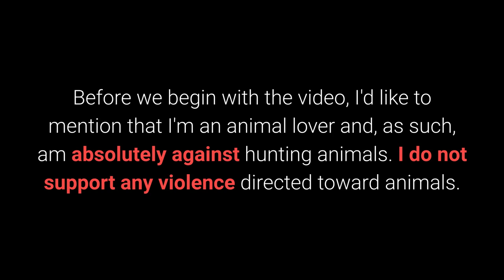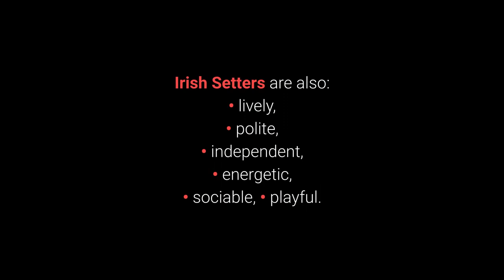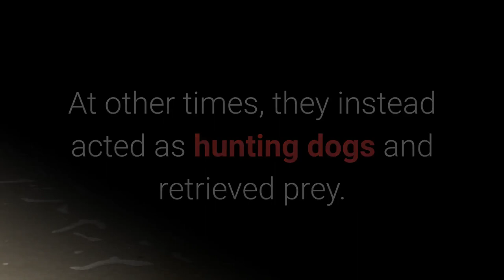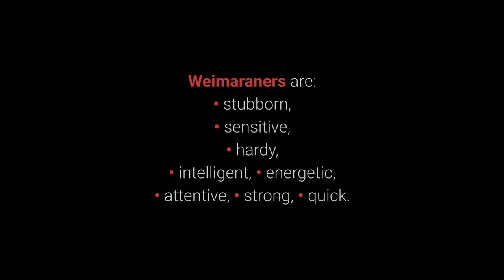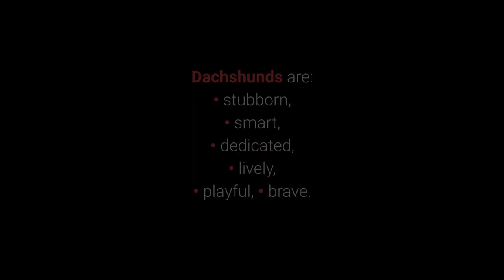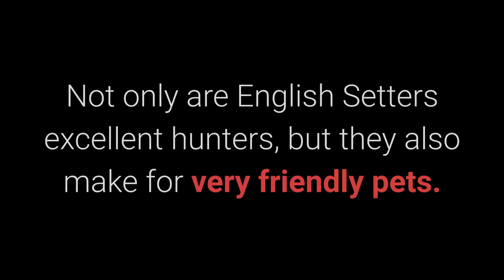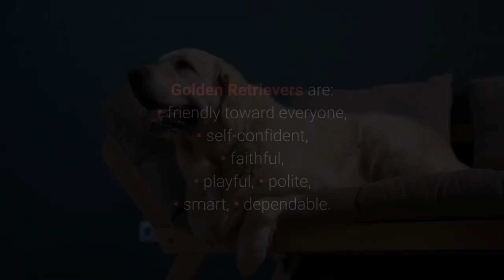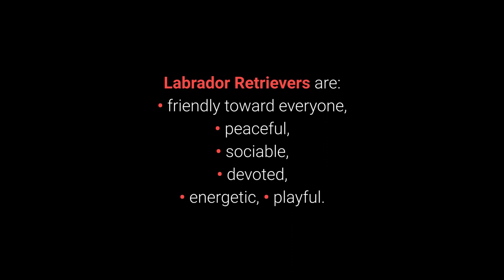🐕 Hunting Dogs – TOP 10 Best Hunting Dog Breeds In The World!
👉 Hunting dogs have an incredible sense of smell and excel in tracking and retrieving prey. Check out the TOP 10 best hunting dog breeds in the world...

Bitcoin: 14yyb87SSpzXpLnoXCa9ff6kLY5oEJjUwP

✌️ Transcription ✌️
Hunting dogs have a very long history of working with humans.

Namely, they helped us hunt. They are hardworking dogs that count themselves among some of the best breeds for families.

10. The Irish Setter. 0:51

Irish Setters love children, other dogs, and even strangers, making them extraordinary pets.

Their affectionate temperament makes them exceptional as therapy dogs in hospitals, retirement homes, and schools.

Irish Setters are excellent hunters due to their very pronounced hunting instincts; they love to hunt.

9. The Beagle. 1:38

The oft-mentioned Beagles are not only great pets for families with children but also capable little hunters.

Beagles love to bark loudly. They're very energetic and have a pronounced hunting instinct.

These traits all play a part in making them proficient hunters.

8. The Spanish Water Dog. 2:28

Spanish Water Dogs found their primary use in livestock protection.

At other times, they instead acted as hunting dogs and retrieved prey.

Their primary purpose would have been to retrieve prey from the water.

7. The Weimaraner. 3:10

Weimaraners are large dogs first bred for hunting purposes.

In more recent times, they served noble families, helping hunt boars, bears, and deer.

Extraordinarily intelligent and kind to people, they nevertheless have pronounced hunting instincts, making them an enticing prospect for people looking for a hunting dog.

6. The Dachshund. 3:57

Dachshunds are remarkable little hunters known far and wide as the bane of badgers, rabbits, and foxes.

Their sense of smell is unparalleled.

Even though they're not big game hunters, locating and pointing out prey is child's play to a Dachshund.

5. The American Foxhound. 4:52

The American Foxhound, as the name suggests, is a breed focused on fox hunting.

They possess agility, endurance, speed, and hunting instincts, meaning they're natural hunters.

American Foxhounds love barking. They have a loud and piercing bark that can be heard from miles away.

4. The English Setter. 5:38

The English Setter is a mid-sized dog tailor-made for hunting wild animals, such as quails and pheasants.

They are energetic dogs who prefer living with active families or hobbyist hunters.

They adore their owners, children, strangers, and other dogs.

3. The English Pointer. 6:18

English Pointers proved useful for pointing out prey, particularly birds and smaller animals like rabbits.

These little energetic, agile, and obedient dogs excel as hunters, but they can also become exceptional pets!

They do, however, require plenty of physical and mental stimulation, so beginners should steer clear.

2. The Golden Retriever. 6:47

A friendly and well-liked dog breed, Golden Retrievers are also proficient hunters. As their name suggests, they retrieve prey.

Golden Retrievers are capable dogs used in a wide variety of roles.

They are excellent guide dogs for the blind, as well as search and rescue dogs.

1. The Labrador Retriever. 7:33

Labrador Retrievers are working dogs, but more than that, they are good friends.

They used to work on fishing boats in the past.

They would jump into the water to bring back fish that had fallen off and pull in fish-filled nets.

Today, they help people with many different tasks, one of which is retrieving prey during hunts.

Do you know any hunting dogs I neglected to mention? Maybe you even own a hunting dog and can share what it's like to live with them?

Take care!

TOP 10 Best Hunting Dogs!